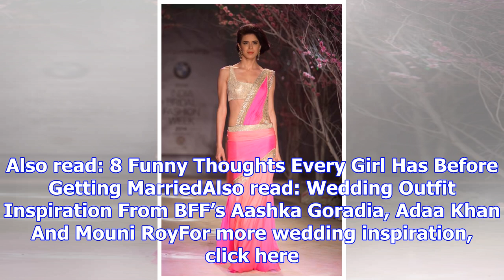5 fusion wear outfits by alia bhatt for your best friend's wedding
5 fusion wear outfits by alia bhatt for your best friend's wedding
Still thinking about what to wear for your best friend's wedding? Don't worry we have got you covere...